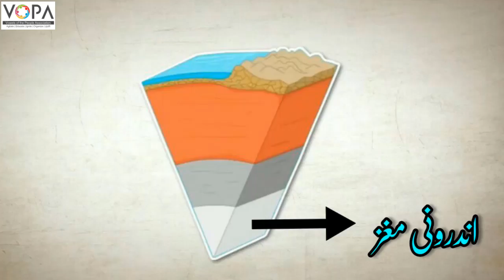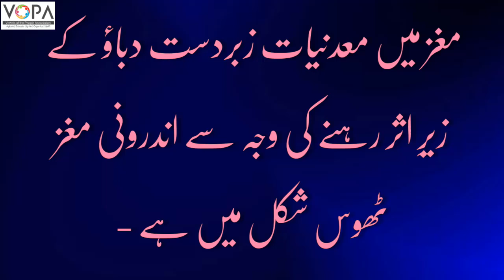8th | Geography | Chap No.2 | زمین کا اندرونی حصہ | V7 | VSchool